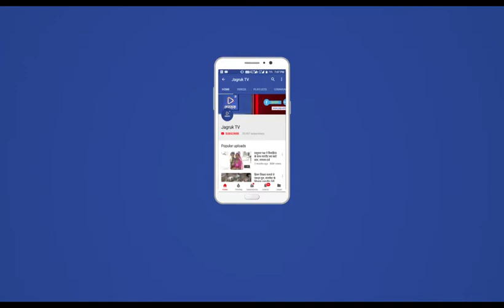JAGRUK TV : जालौर : मंत्रालयिक कर्मचारी का विरोध प्रदर्शन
राजस्थान राज्य मंत्रालयिक कर्मचारी महासंघ के प्रदेश आहवान पर जालोर जिला मुख्यालय पर जिला अध्यक्ष दिनेश भट्ट के नेतृत्व में शुक्रवार को कर्मचारियों ने प्रदर्शन किया तथा जिला कलेक्टर को ज्ञापन भी सौंपा। जिला अध्यक्ष दिनेश भट ने बताया कि प्रदेशव्यापी आहवान के तहत शुक्रवार को भी कर्मचारियों ने कार्य बहिष्कार किया तथा दोपहर में कलेक्ट्रेट के समक्ष एकत्रित होकर राज्य सरकार की वादाखिलाफी के संघ रोष व्यक्त किया।